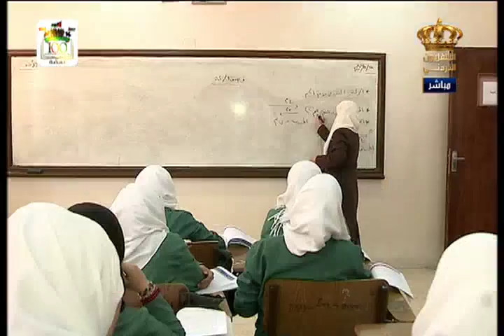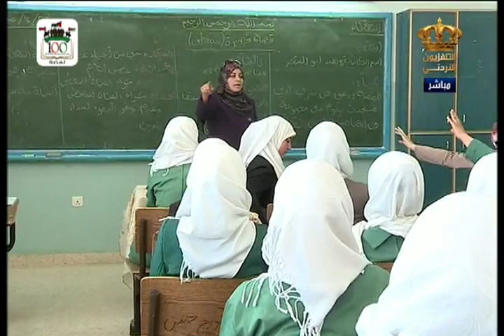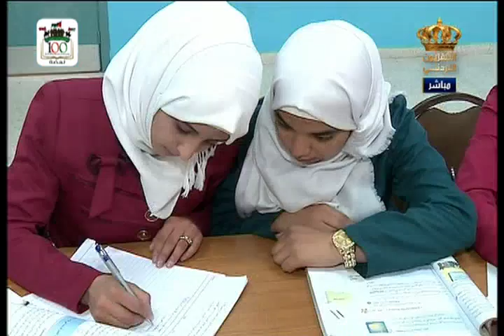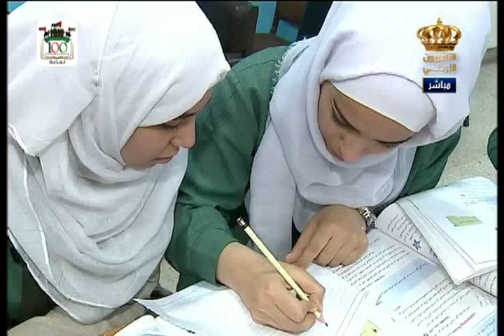يوم جديد - تقرير عن مشروعي يبدأمن مدرستي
تقرير عن مشروعي يبدأ من مدرستي في برنامج يوم_جديد على شاشة
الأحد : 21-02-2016